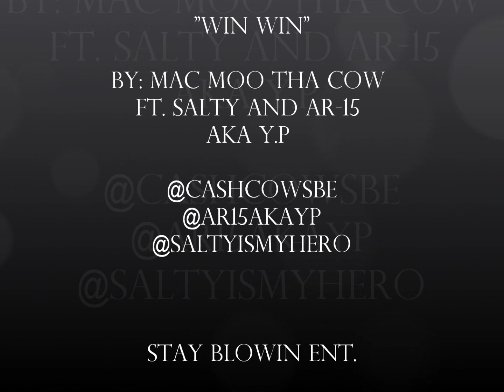Win Win By: Mac Moo Tha Cow Ft. Salty and AR-15 aka Y.P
A new hit off mac moo's upcoming mixtape